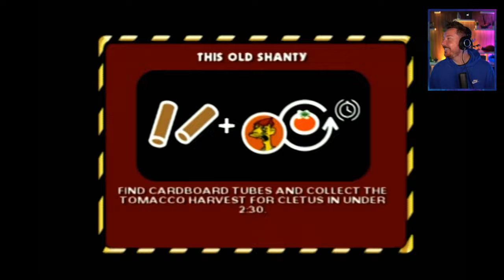Mike & Kevin Reminisce about Simpsons in Hit & Run (Kinda Funny Games Stream Highlights)